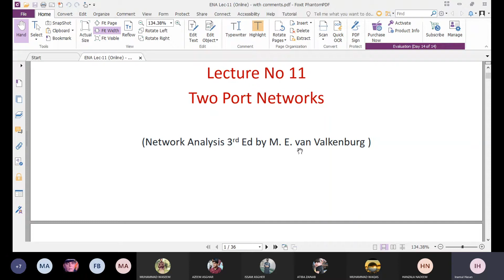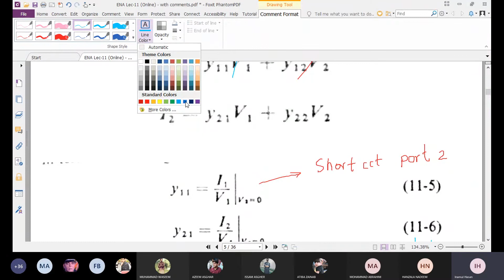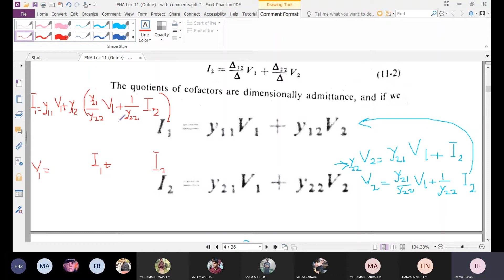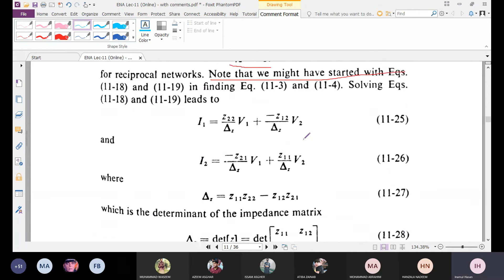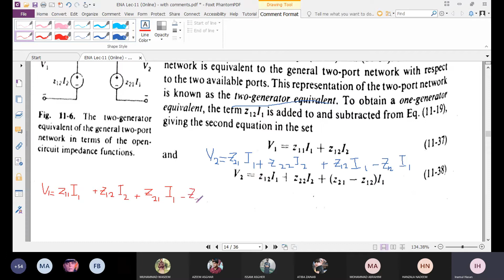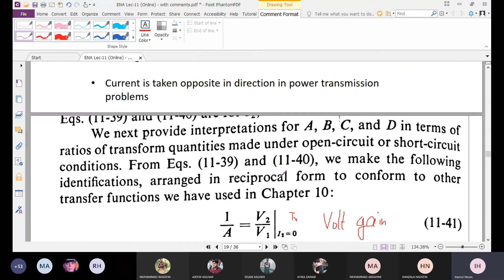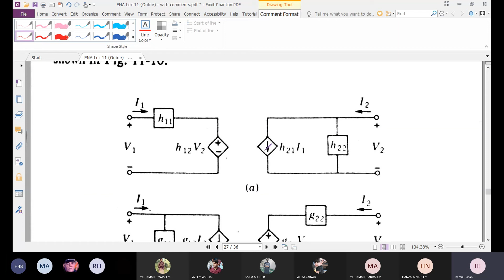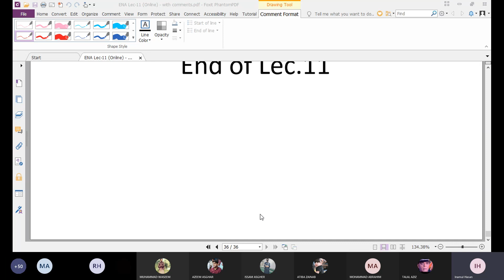Electrical Network Analysis Lecture No 12 By Sir Enamul Hassan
Electrical Network Analysis
University of Engineering and Technology Taxila
Hello Freinds!
Wellcome to my Channel
I am Faisal Founder of Mr Technical Faisal.
I m Expart in SEO,Android And Computer & Editing Tips.

Here You Can Learn Based Computer & Android & Editing & SEO & Online Markting & internet Methods & Reviews/Unboxing.
Well-Come Dear Friends.
                                          is Channel Ko Create Karney Ka Maqsad Ap Ki Persahnio Ko Door Karna Ha" Ta k Ap Humeri Videos Ko Dekh Kar Apni Problems Ko Easily Kisi k Pass jany k Bagir Ghar Bethy Solve Karain.
Ap Ko is Channel Main information Technology di Jay Gi Jis Main Android Solution And Android All Softwear Problem And About Photo Editing Apps Android Phone or Computer Se Kesy Photo Edit Kartay Hain Sub information di Jay Gi Ap Humery is Channel Ko Subscribe Krain Ta k Humri Videos ka Notification Ap K pass AA Sakay. Thanks to all.